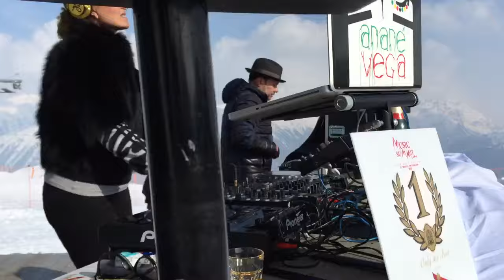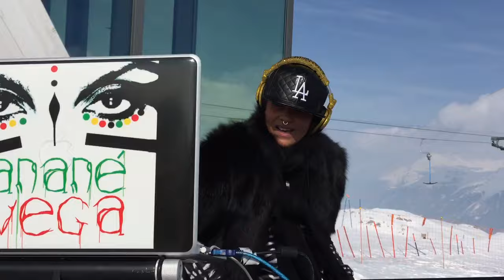Louie & Anane Vega @ St Moritz Music Summit 2015